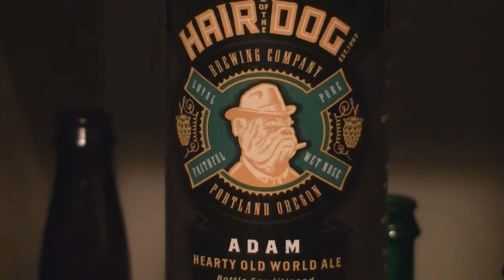Hair of the Dog - Adam (2009 vintage) - HopZine Beer Review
Thanks for joining me for another video beer review. This time I'm drinking a bottle of Hair of the Dog's Adam a "Hearty old world ale". This is a 2009 vintage that I've been aging for a couple of years.